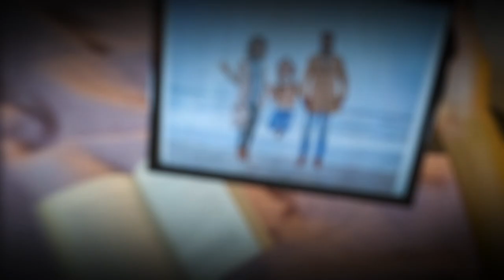QRSW 2023 Fatigue